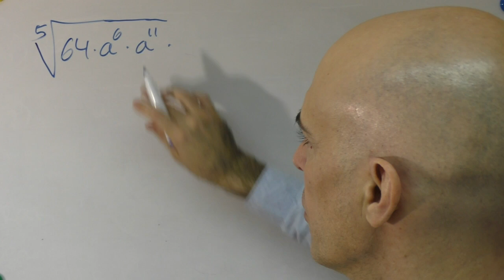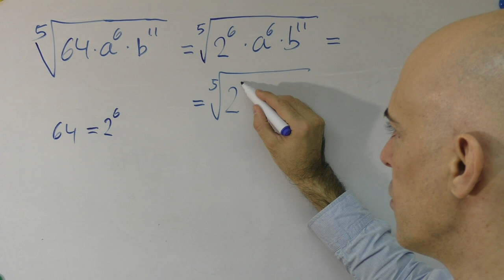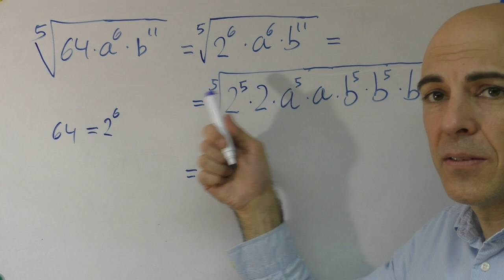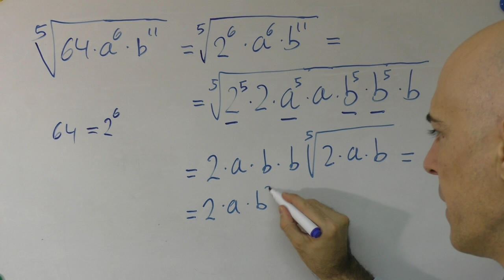▷ Extracción de factores de un radical con letras y números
Un buen ejemplo (eso espero al menos) de cómo hacer una extracción de factores de un radical con letras y números.

En concreto se trata de sacar factores de una raíz quinta.